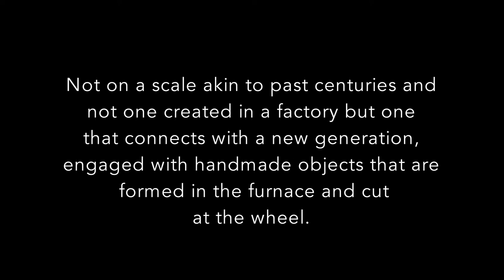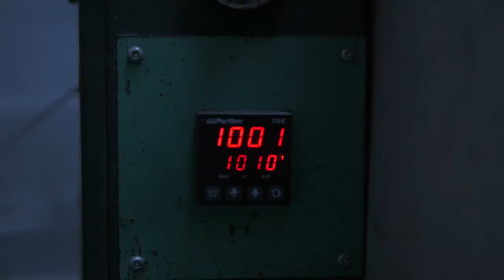Ethan Stern, Glass Artist -- Process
See how Ethan Stern makes his incredible glass sculptures. You can see available artwork by Ethan